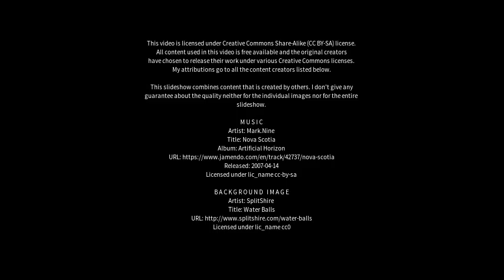Best places to visit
Best places to visit - Croydon South (Australia) Best places to visit - Slideshows from all over the world - City trips, nature pictures, etc.